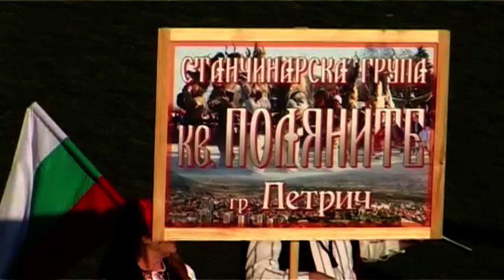"Симитлия'фест" 2024 г. - кукери и русалии от Петрич, квартал "Поляните"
"Симитлия - древната земя на кукерите" - фестивал за кукерски и маскарадни игри в град Симитли.